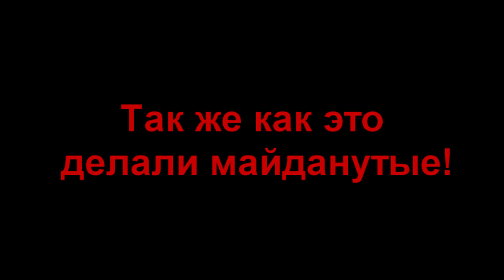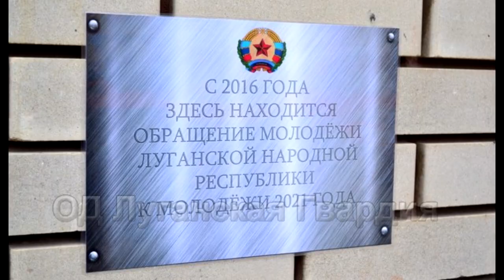Административное рабство Мира Луганщине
26.03.16. В Луганске прошел " Республиканский день молодежи".
На шествии собралось более тысячи молодых людей.
В парке ВЛКСМ была заложена капсула времени "С 2016 г. здесь находится обращение молодежи Луганской народной республики к молодежи 2021 года."
В параде принимали участие в основном студенты ( в лучших традициях Мира Луганщине ), которые признавались, что вышли на площадь из-за давления на них педагогов, которые в противном случае не поставили бы зачет или отработки.